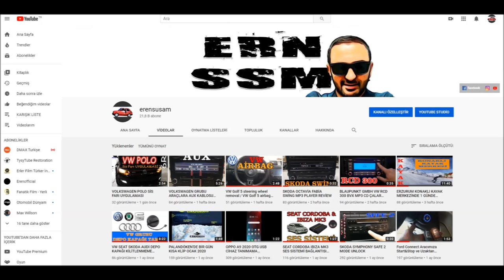DİREKİYON KILIFI KAPLAMA NASIL YAPILIR ?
Skoda Fabia Aracımıza Direksiyon kılıfı Kapladık Detayları Videomuzda.. İyi Seyirler..